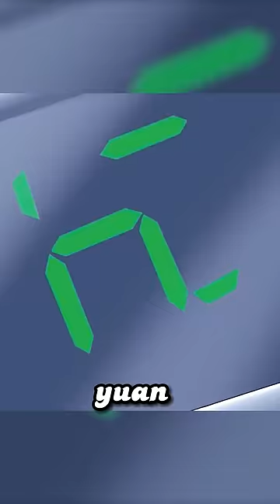This unpopular dollar coin has instead brought the joy of video games to people.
《ONE 》，a very meaningful animated short film.